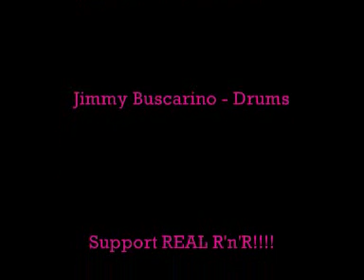Rick Blaze & The Ballbusters - "People's Republic Of Rock 'N' Roll" (2001)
The title track from their Third, and best, album, also released as a single (split with The Strap-Ons). Written by Jeff Crane, this has to be one of the most rousing R'n'R anthems known to man, as well as the calling card of an album so freaking good that it literally has to be heard to be believed! Kids, hunt it down, it'll be worth it. Til then, this will serve as an appetizer. SUPPORT REAL RnR, RIP Rick Blaze & Dave Cuneo, RESPECT.